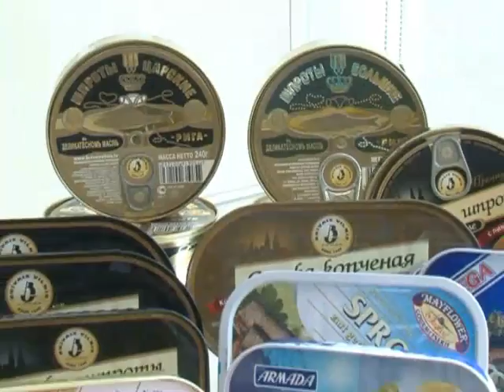Valsts prezidents apmeklē Salacgrīvu 26/08/10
Ceturtdien, 26.augustā, Valsts prezidents  Valdis Zatlers un Lilita Zatleres kundze viesojās Salacgrīvā.